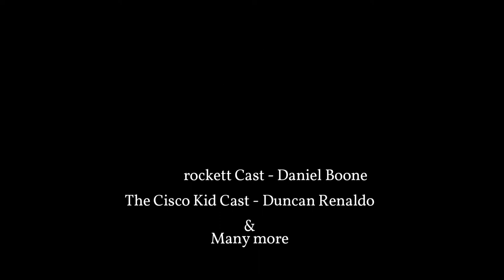1960 Palm Springs Desert Circus Parade, Clint Eastwood, Bonanza Cast, and other Cowboy Celebrities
Starting in 1934 without a proper name, the Desert Circus (as named in 1936) was a celebration of the desert, embracing western themes and outfits, community events, and the centerpiece of the week, a large parade of floats and other entries moving down Palm Canyon Drive. At one time the Desert Circus parade was attended by more viewers than all but one parade in the state, that being the annual Tournament of Roses Parade on New Year’s Day in Pasadena.